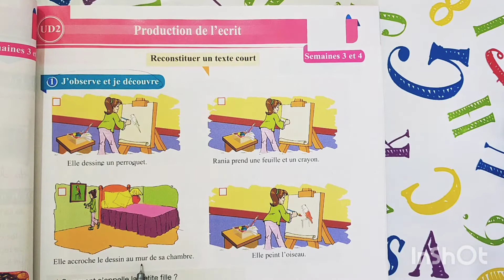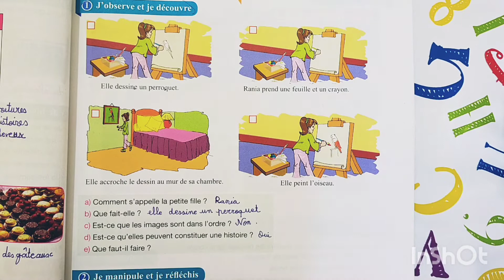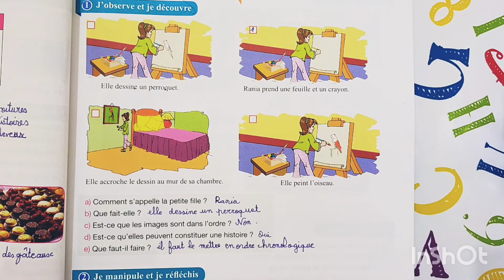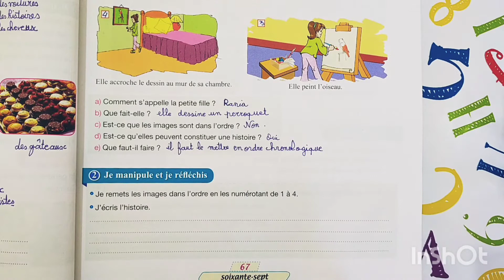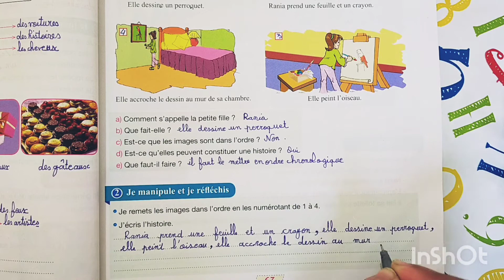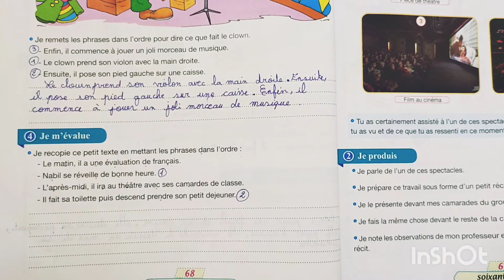reconstituer un texte court production de l'écrit pour communiquer en français 4éme année primaire